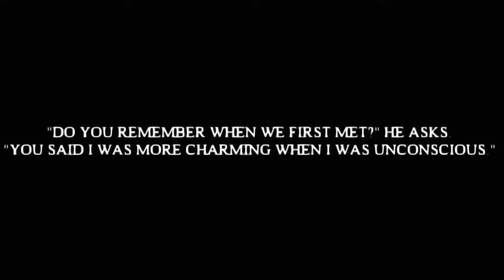lira + elian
ac mya edits (sc)

book: to kill a kingdom